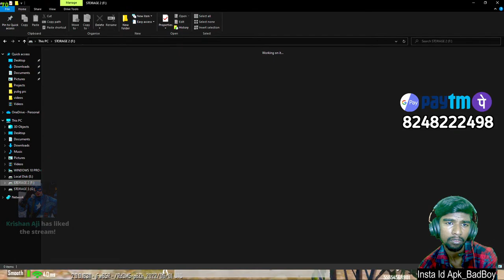🔴BGMI Live Tamil🔴தமிழ் Conqueror Gameplay🔴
Bank account INDIAN OVERSEAS BANK
Name PonKumar A

Hi guys

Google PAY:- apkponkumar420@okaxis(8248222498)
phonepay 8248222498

freefire id APKBadBoy21
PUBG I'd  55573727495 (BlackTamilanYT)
cod id BlackTamilanYT

1050Ti 4GB gpu
8GB Ram
1TB
120gb SSD

my mobile Redmi note 8 pro

pubg conquror push, rush squad,pubg tamil live, pubg mobile live,tamil pubg channel
Fun Game Play Pubg , Pubg Live Stream in Tamil , Live Room Match , Pubg Funny Moments , Funny Gameplay in Pubg , PubgFunnyGameplay , PubgMobilegameplay , Pubg Tips & tricks ,

►Respect Moderators.